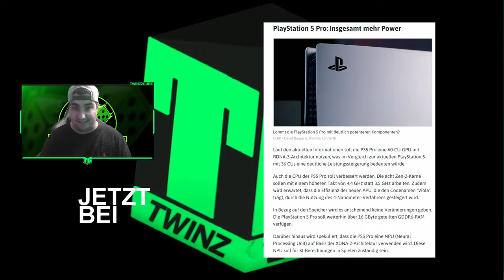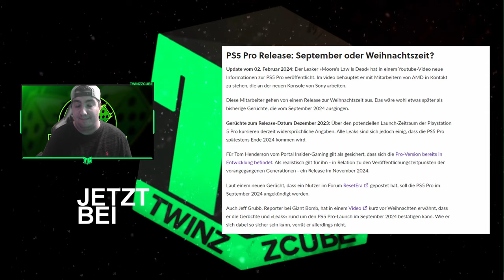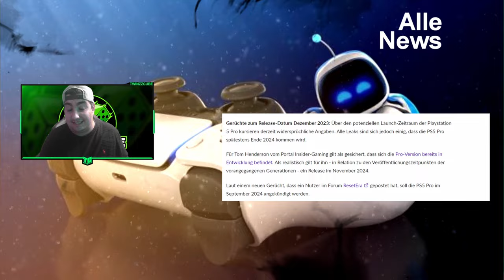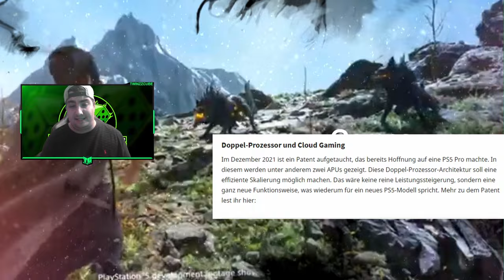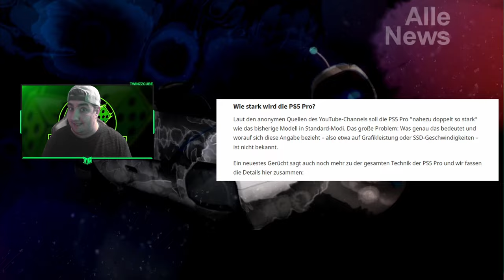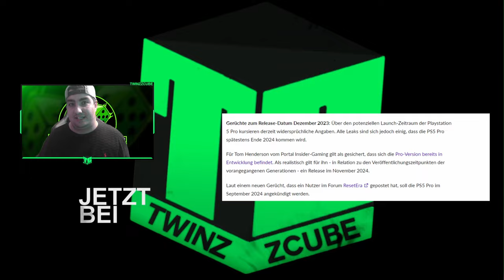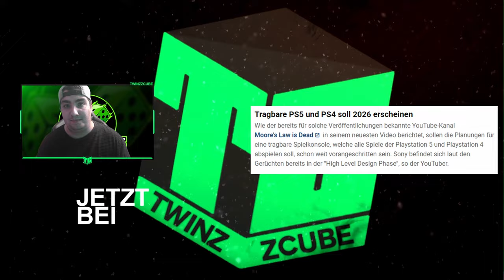PS5 Pro News und Gerüchte zur PSP / VITA 2 - Insider & Gerüchte Zusammengefasst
Für eine Unterstützung bin ich immer Dankbar.

Auf unserem Channel bekommt ihr Gameplays, Tutorials, Informationen, Vergleiche, News Ticker und jede Menge Specials zu aktuellen Anlässen.

Derzeit könnt ihr bei uns folgende Spiele sehen:

🈲 Humor und Chatting mit Community
🈲 Multiplayer Shooter und Battle Royale mit der Community

IMMER ZU SEHEN :

 💀 Aktuelle Games aller Genre´s
 💀 Streams und mehr (PC), (PS5)

TwinzZcube: Der Channel für euch im Netz!